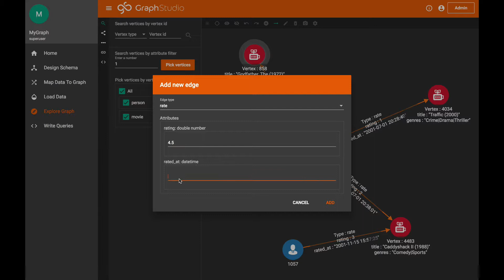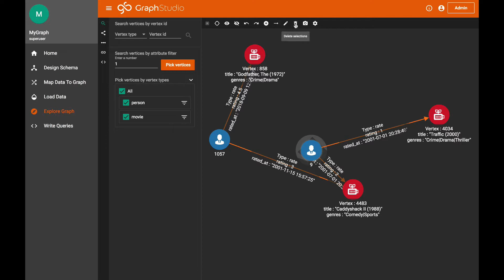Edit Graph Data Visually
How to edit graph data visually in GraphStudio.